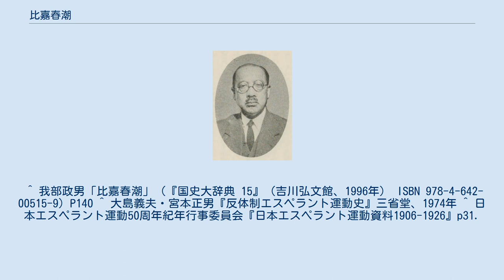比嘉春潮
比嘉 春潮（ひが しゅんちょう、1883年（明治16年）1月9日 - 1977年（昭和52年）11月1日）は沖縄県西原町出身の沖縄史の研究者、社会運動家、エスペランティスト。
 中頭郡西原間切翁長（現在の西原町）出身。
駱氏支流三世・駱氏比嘉家（系祖・駱国用、玉城筑登之親雲上春紀）の後裔。
系祖・春紀の次女・真鍋樽金は、尚質王の妻（宮城阿護母志良礼、号・恵室）となり、五男・尚弘徳（勝連御殿元祖）を産んだ。
 沖縄師範学校卒業後、小学校の教諭となり、一時校長にも任ぜられたが、1910年に伊波普猷と知り合って彼が唱える「沖縄学」に関心を抱くようになる。
後に河上肇とも知り合って社会主義にも関心を抱くようになる。
教諭を辞めたのち、新聞記者・沖縄県吏となるが、1923年に東京に上京して編集者となり、柳田國男の下で民俗学を研究、それを元に自らの沖縄学研究を深めていった。
戦後は沖縄人連盟の発起人の一人となるとともに、他の在京の沖縄出身知識人とともに沖縄文化研究会を結成して一貫して沖縄学の振興と沖縄返還の実現のための活動に努めた。
 エスペラントとは師範学校時代に出会い、仲原善忠のすすめにより本格的に学習。
日本エスペラント協会（日本エスペラント学会の前に存在した運動団体）に入会する。
1920年代、中立主義によらず労働者のためのエスペラント運動を唱えるSAT（国民性なき全世界協会）の影響を受け、プロレタリア・エスペラント運動の中心人物のひとりとなった。
戦時中、時局迎合の姿勢を強めていく日本エスペラント学会を「ぼくの考えているエスペラント運動ではない」として脱会。
戦後には、ベトナム戦争に抗議して焼身自殺したエスペランチスト・由比忠之進の追悼集会の発起人となった。
 ^ 我部政男「比嘉春潮」（『国史大辞典 15』（吉川弘文館、1996年） ISBN 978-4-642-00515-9）P140 ^ 大島義夫・宮本正男『反体制エスペラント運動史』三省堂、1974年 ^ 日本エスペラント運動50周年紀年行事委員会『日本エスペラント運動資料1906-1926』p31.